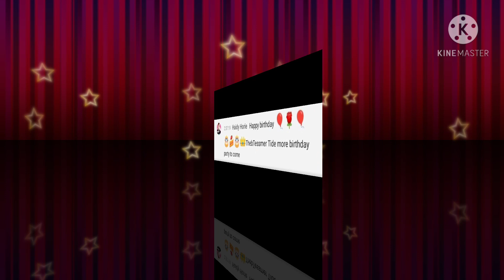Birthday 🎉 Greetings of Friends of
Birthday Celibration Wishing all the best on your Birthday